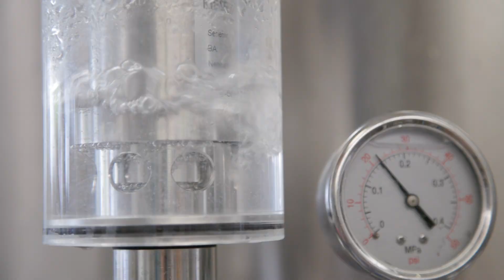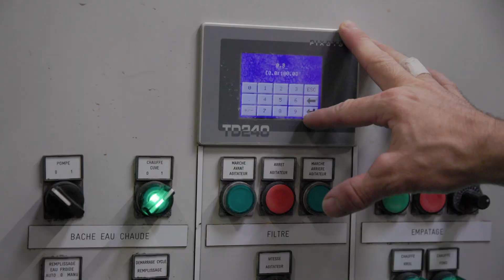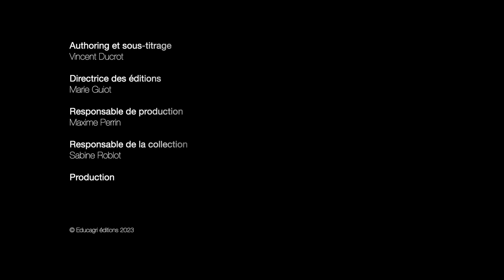Je suis... brasseur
Nicolas est brasseur. À travers son témoignage, découvrez ce qui fait l'essentiel de son métier : la connaissance des matières premières, la création des recettes, le brassage, la fermentation, la maturation, la mise en bouteille mais aussi l'entretien, le nettoyage et la désinfection des cuves et du matériel,...  Ce professionnel nous explique les activités incontournables, les compétences requises, les raisons, les motivations qui l'ont amené à choisir cette voie. Il évoque également les difficultés rencontrées et surtout les satisfactions qu'il en retire.

Disponible chez Educagri éditions, cette vidéo est proposée en 2 versions : cette version gratuite de 3mn pour avoir un aperçu rapide du métier et une version originale longue de 11 minutes en VOD. Le DVD regroupe les 2 versions et propose des sous-titres pour les personnes sourdes ou malentendantes.